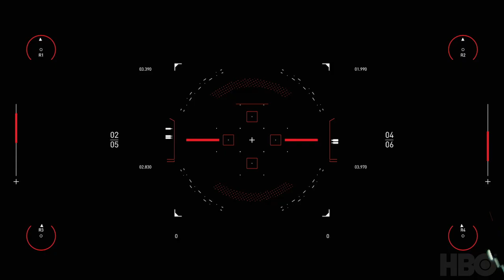Spitfire Audio | Westworld Scoring Competition | Les Peterson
What a great opportunity this was to be able to write a score that accompanies the amazing images and sound design from Westworld. Thanks Spitfire Audio for the chance to do this. To hear more of my work, as Data Priest, go